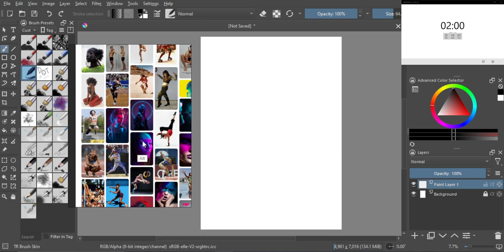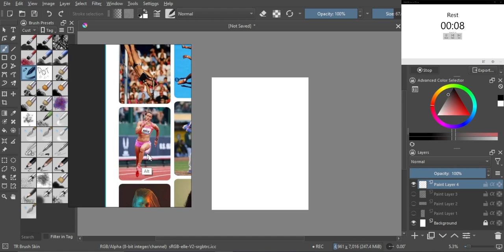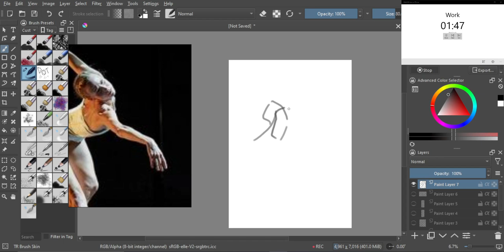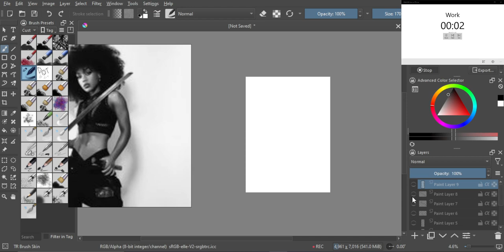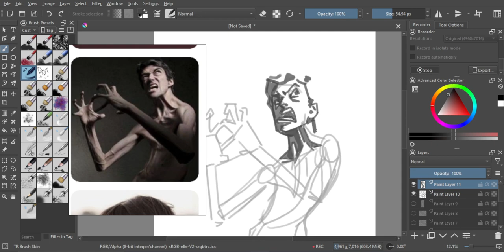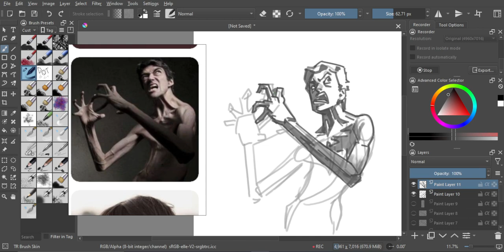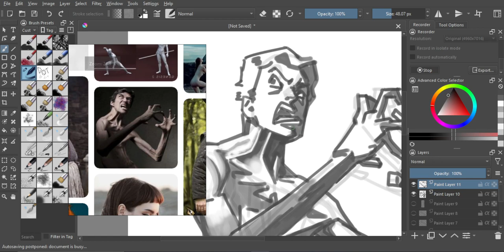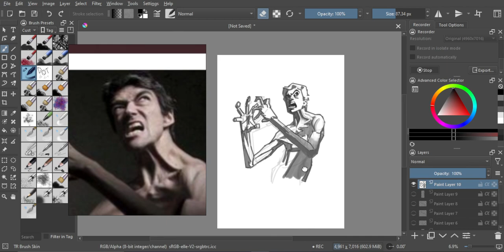learntodrawin1year │ Just Draw #123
Day 105.